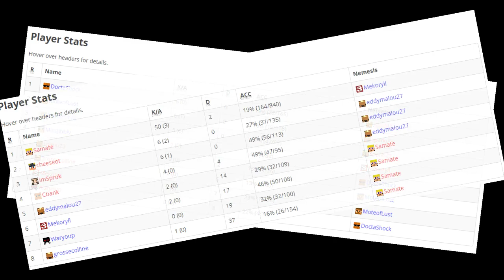Revenge Fallout Trailer RFW map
The map is playable in beta on play.wool.run
map link coming soon.
Thanks to the cookieteam for making the map with me.
Also Otaku clan, please don't take this too seriously :/.

Scott Holmes- Humanity